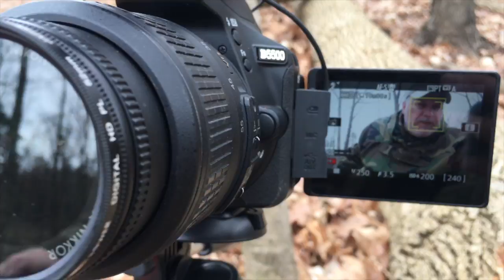CRKT Woods Chogan Tomahawk Modified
First day in the woods with my modified CRKT Woods Chogan Tomahawk. Loving the feel and speed I can get with swing this thing. Much improved over the original design. I also cook a steak over a split wood fire! YUM

Prepared Wanderer INSTAGRAM:
prepared_wanderer